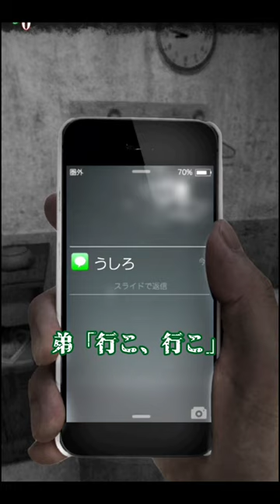ビビり兄とビビらない弟がホラゲーするとこうなる#shorts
【メンバー】
白銀のトーテムポール
八雲貴大(兄)

肩と背中が富士の樹海
弟